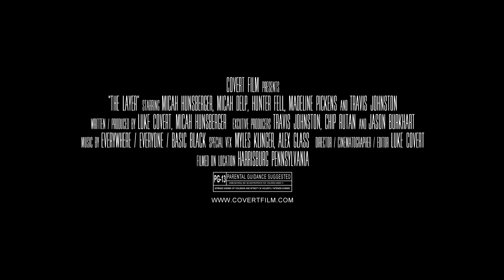The Layer - OFFICIAL TEASER TRAILER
The Layer is a 45 minute, no budget, short film. It's a suspense/action/thriller shot entirely in Harrisburg Pennsylvania.

A few really good friends and I have been working on "The Layer" for around two years now. I began writing it as my senior project in highschool. Part way through the process we decided that we had enough actor friends and people with talent/equipment that we should try and do the unthinkable: make a no-budget, 45 minute long, film.